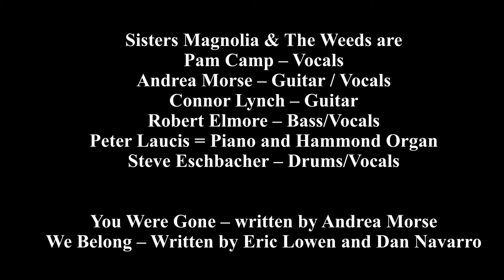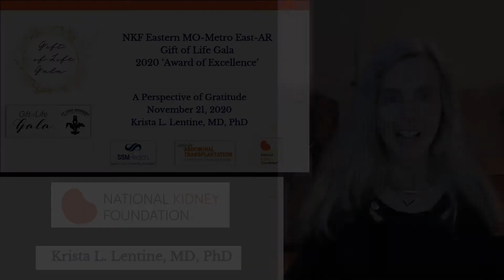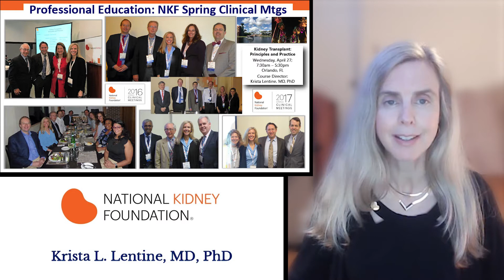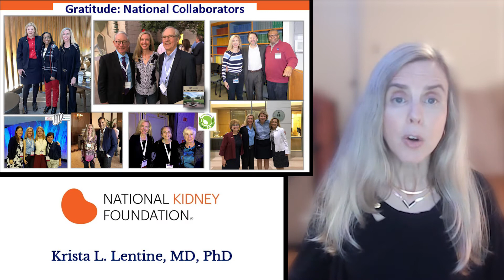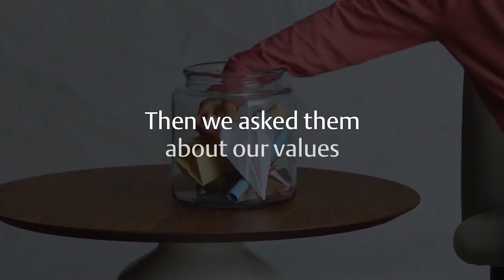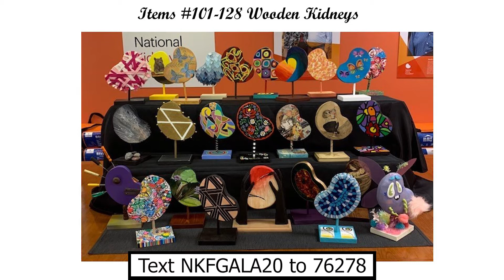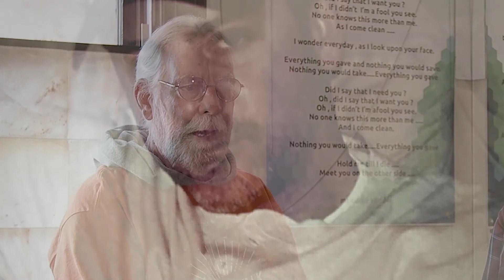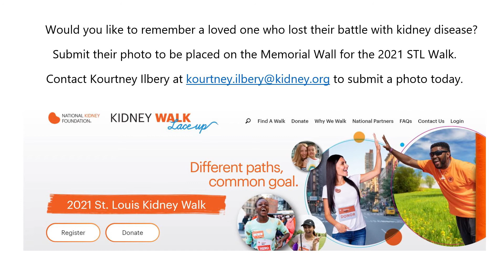National Kidney Foundation (NKF) Eastern Missouri 2020 Virtual ‘Gift of Life Virtual’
National Kidney Foundation (NKF) Eastern Missouri Inaugural Virtual ‘GiftofLife’ Gala | November 21, 2020, 7–8:30 pm CST

1:12–3:08              •  Welcome: Chapter Executive Director, Kathleen Davis & Master of Ceremonies
12:00–23:47 • Musical performances: SistersMagnolia and The Weeds
24:05–34:03         •  St Louis Aquarium tour: Guided by Sidney the Kidney
34:05–35:54         •  SSM Health St. Louis update: Kelly Baumer, Vice President of Clinical Services
35:55–47:05 • 2020 ‘Award of Excellence’ address: KristaLentine, MD,PhD
1:18:03–1:12:04   •  ‘Big Ask-Big Give’ overview & Living Donation Experience: Jane A. Beckman

The annual Gala helps sustain NKF services for the StLouis & surrounding